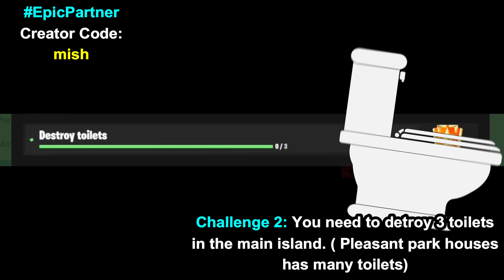Fortnite Deadpool WEEK 3 Challenges & Rewards - Find Toilet Plunger Fortnite Chapter 2 Season 2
Deadpool WEEK 3 Challenges Fortnite - Find Toilet Plunger Fortnite Chapter 2 Season 2. I have give all Deadpool WEEK 3 Challenges list in fortnite chapter 2 season 2.

►Credits: Twitter.com/iFireMonkey